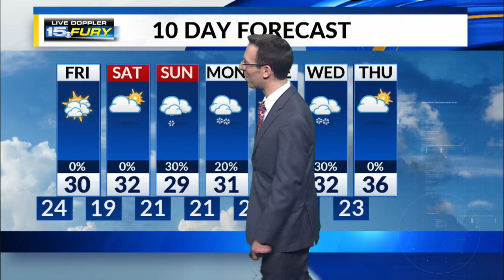Thursday Night Forecast Update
Colder air moves in to wrap up the week